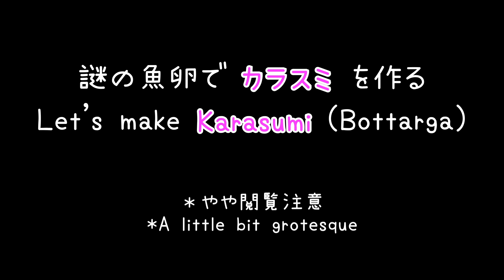謎の魚卵でカラスミを作る / How to make karasumi (Bottarga)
冬の一時期にだけマーケットに出回る謎の魚卵でカラスミもどきを作ってみました。美味しかったけどかなり塩辛かったです。本物を食べたことがないので、これで正解なのかイマイチわかりません（笑。

I made karasumi with the fish roe I can find only in winter inMelbourne. It was delicious but salt! I haven't had the "real" karasumi so I'm not sure if it's successful or not.